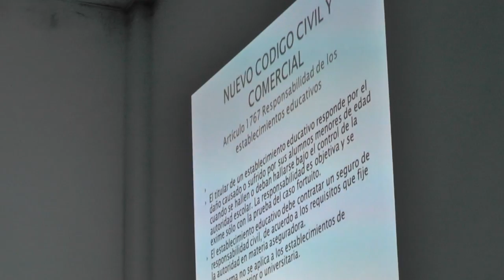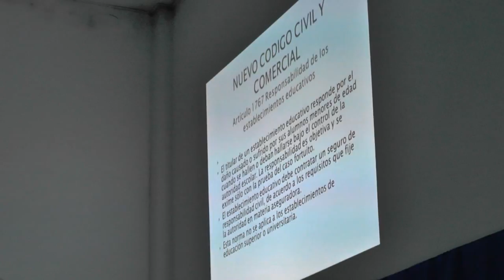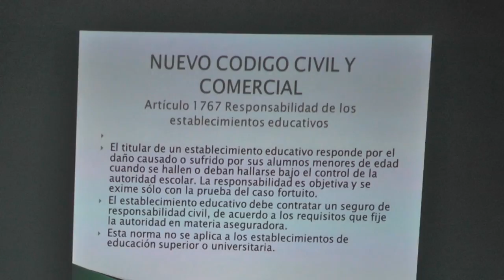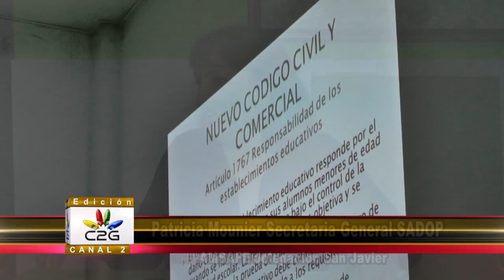2016/08/25 Patricia Mounier Sec. Gral. SADOP